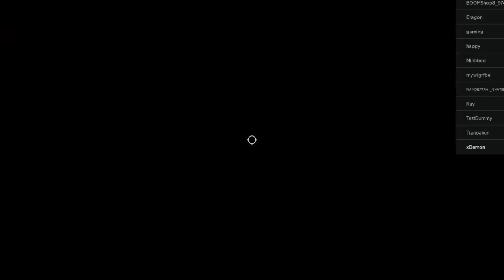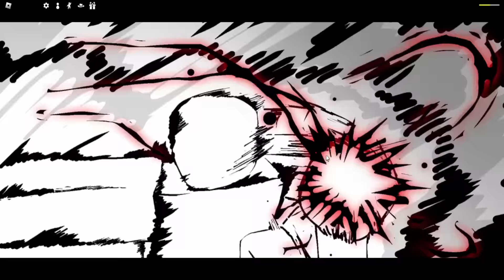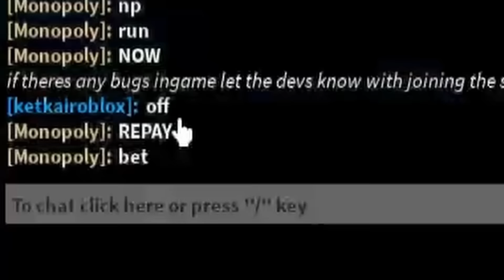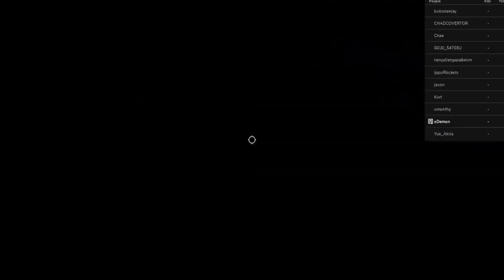I Used EVERY MOVESET in ROBLOX Sorcerer Battlegrounds...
Today I used the EVERY MOVESET inside of Roblox SORCERER BATTLEGROUNDS... This game is EXACTLY like ROBLOX The Strongest Battlegrounds... I used movesets like Bald Hero which are The Strongest Moveset aka Gojo and King of Curses aka Sukuna, Movesets like Deadly Ninja and Atomic Samurai which are Sorcerer Killer aka Toji and Cursed Child aka Yuta, a Moveset like Destructive Cyborg which is the Halloween Moveset, and even a Moveset like Hero Hunter which is Best Brother aka Todo...